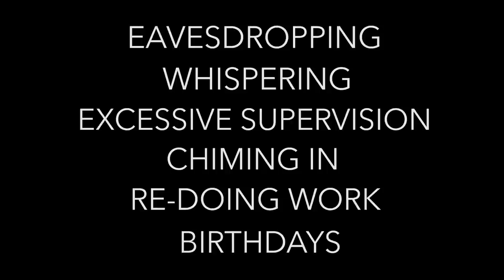How To Micromanage Your Way To The Top | Fast Company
Micromanagement expert Becky Vasco believes that to be successful, you must do everything yourself. Remember you're not a bad boss. YOU'RE IN CONTROL. Watch her masterclass to learn how.

Directed by Willy Appelman
Written by Willy Appelman & David Bernstein
Produced by Applecomedy